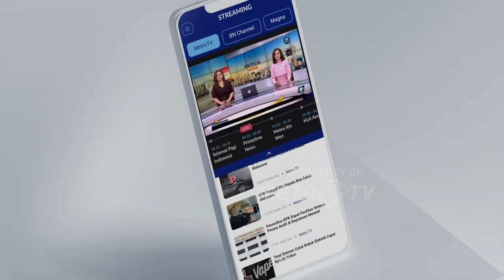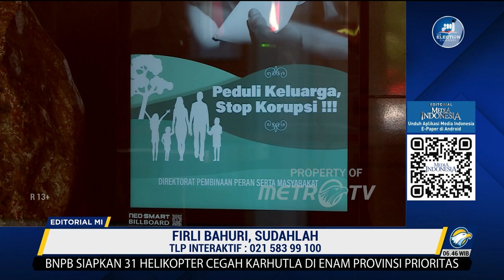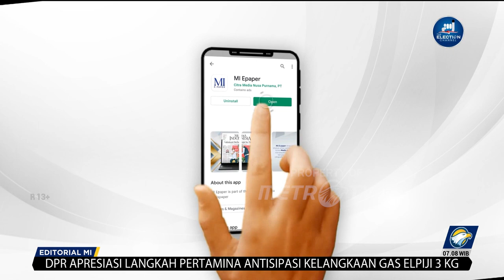Bedah Editorial MI - Firli Bahuri, Sudahlah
Tujuan penegakan hukum ialah mewujudkan ketertiban hukum, kepastian hukum, keadilan hukum, dan kemanfaatan dalam masyarakat. Demikian pula dengan pemberantasan korupsi, sebagai bagian dari penegakan hukum harus memenuhi aspek-aspek tersebut. Operasi tangkap tangan yang dilakukan oleh Komisi Pemberantasan Korupsi adalah salah satu strategi pemberantasan korupsi. Bukan untuk gagah-gagahan, melainkan sebagai upaya serius memberangus praktik rasuah di negeri ini.

KPK saat ini di bawah sang komandan Firli Bahuri tidak menghadirkan spirit penegakan hukum yang sebenar-benarnya. Spirit yang semestinya dilandasi etos, norma, dan etika kerja sebagai insan yang berada di garis depan perang melawan penggarongan uang negara. Sejak awal memimpin, pensiunan perwira tinggi Polri berbintang tiga itu sudah dirundung pelanggaran etik. Belum lagi serangkaian pelanggaran etik yang dilakukan komisioner KPK lainnya.

Penyingkiran pegawai yang dianggap berseberangan dengan pimpinan KPK melalui tes wawasan kebangsaan abal-abal menjadi salah satu tonggak sejarah pengerdilan lembaga pemberantasan korupsi ini. Walhasil, kehebohan demi kehebohan pun terjadi pada lembaga tinggi negara bidang hukum yang sudah masuk rumpun eksekutif ini.

Kehebohan terbaru ialah OTT dalam kasus dugaan korupsi di Badan Nasional Pencarian dan Pertolongan (Basarnas). Semula publik berdecak kagum dengan OTT yang menjerat Kepala Basarnas Masekal Madya Henri Alfiandi itu. Henri diduga menerima suap Rp88,3 miliar dari beberapa proyek di Basarnas sejak 2021 hingga 2023. KPK juga menetapkan anak buah Henri, Koordinator Staf Administrasi Kabasarnas Letnan Kolonel Arif Budi Cahyanto, sebagai tersangka. Di samping itu, KPK menersangkakan tiga orang dari pihak swasta yang mengikuti tender elektronik akal-akalan pengadaan alat pendeteksi korban reruntuhan di Basarnas.

Akan tetapi, kekaguman publik pun sirna ketika Wakil Ketua KPK Johanis Tanak meminta maaf dan mengakui ada kekhilafan yang dilakukan bawahannya, penyelidik dan penyidik KPK, terkait proses hukum dugaan korupsi yang melibatkan Henri dan Arif. Johanis mengakui pihaknya tidak berkoordinasi dengan Puspom TNI sesuai ketentuan yang berlaku. Hal itu disampaikan Johanis setelah sejumlah pejabat tinggi TNI yang dipimpin oleh Komandan Puspom TNI Marsekal Muda Agung Handoko mendatangi Gedung Merah Putih KPK.

Selanjutnya, publik dibuat bingung dengan pernyataan Ketua KPK Firli Bahuri bahwa pihaknya sudah berkoordinasi dengan Puspom TNI saat gelar perkara kasus Basarnas. Bahkan, kata Firli, saat itu tak ada keberatan dari Puspom TNI perihal pemberian status tersangka kepada dua perwira TNI aktif, yaitu Masekal Madya Henri Alfiandi dan Letnan Kolonel Arif Budi Cahyanto.

Entah mana yang benar, Johanis Tanak atau Firli Bahuri. Namun, saat konferensi pers setelah OTT apabila terkait dengan lembaga lain, terutama penegak hukum, lazimnya mereka ikut dihadirkan. Seyogianya jika KPK sudah berkoordinasi, unsur TNI perlu dilibatkan. Hal itu perlu dilakukan untuk membuktikan bahwa KPK dan TNI sudah berkoordinasi. Selain itu, perlu ada konferensi pers bersama pasca-OTT untuk menunjukkan bahwa tak ada kompromi bagi TNI terhadap praktik lancung yang dilakukan anggotanya meskipun perwira tinggi berbintang tiga.

Kondisi KPK ibarat sapu kotor yang tercerai-berai. Dengan integritas yang lemah, kapasitas yang mentah, dan soliditas yang payah, sudah selayaknya Firli Bahuri dan kawan-kawan mengundurkan diri dari jabatan. Pemerintah harus meninjau kembali rencana perpanjangan jabatan Firli Bahuri dkk hingga 2024.

Putusan Mahkamah Konstitusi yang memperpanjang masa jabatan menjadi 5 tahun tidak menjelaskan kapan diberlakukan, apakah periode saat ini atau periode mendatang. Seharusnya pemerintah berkonsultasi dengan DPR apabila ingin memperpanjang masa jabatan pimpinan KPK saat ini karena kewenangan tersebut milik pembuat undang-undang, yakni DPR RI.

Kalau melihat ketidakpastian perihal prosedur OTT di kasus Basarnas yang melibatkan anggota TNI, semestinya Dewan Pengawas KPK turun tangan memeriksa. Apa pun keputusan Dewas KPK, pengusutan kasus tersebut harus dilanjutkan.

Sejumlah kasus korupsi yang melibatkan unsur militer diproses tuntas secara koneksitas. Akan tetapi, dalam perkara lain seperti pengadaan helikopter AW-101 periode 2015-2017, kasusnya lenyap bak ditelan bumi. Itu terjadi setelah Puspom TNI menerbitkan surat perintah penghentian penyidikan (SP3) dalam kasus dugaan korupsi tersebut.